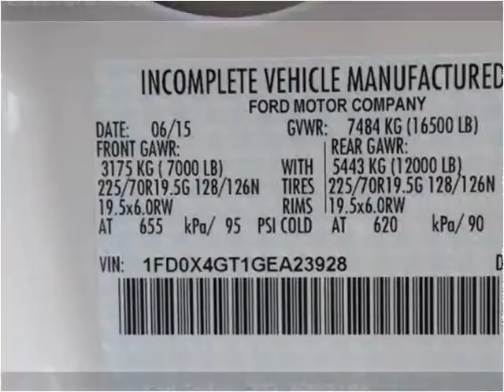2016 Ford F450 New Cars Manassas VA